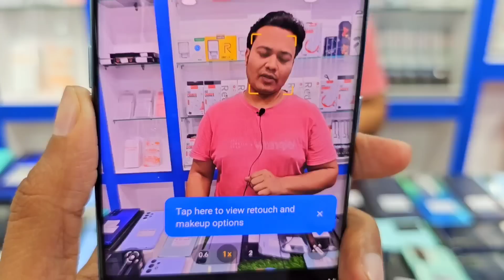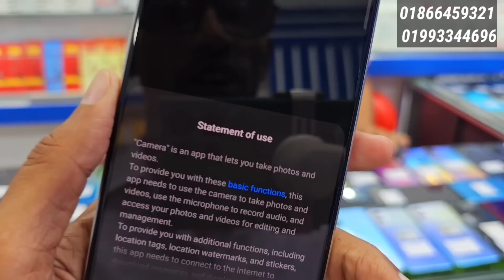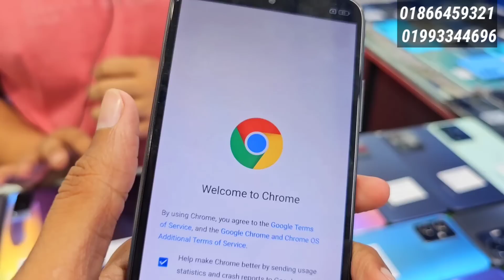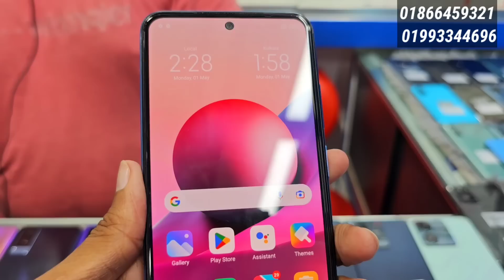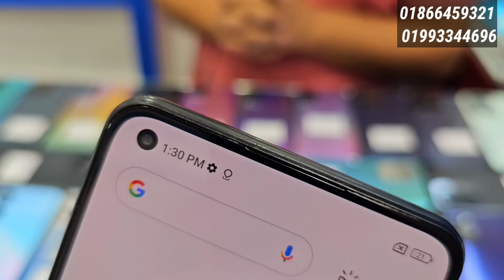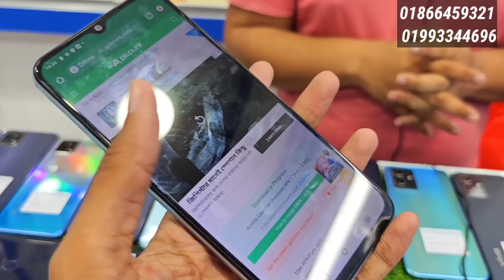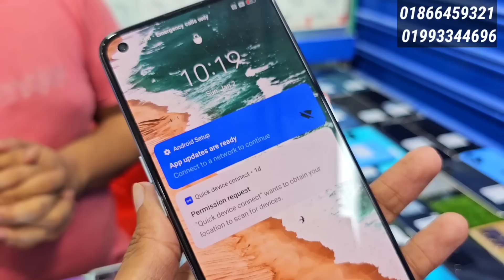ঈদের পরে দাম অনেক কমে গেলো 🥰 Used phone price in Bangladesh 2023 ✔️ Used phone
এবার কালবৈশাখী ঝড় অফারে কিনুন 🥰 Used phone price in Bangladesh 2023 ✔️ Used phone

          ✅ Shop Name : RT International
Jumuna Future Park, Level 4 Block A,   Shop 033D

used iphone
used phone
second hand mobile
used
iphone